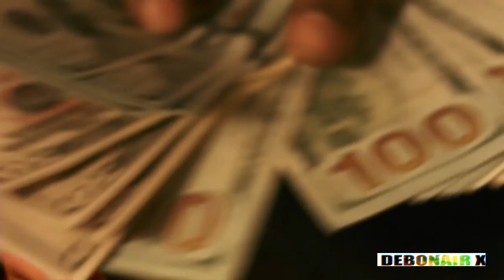Tru Clarity-Finesse (Hunnid)